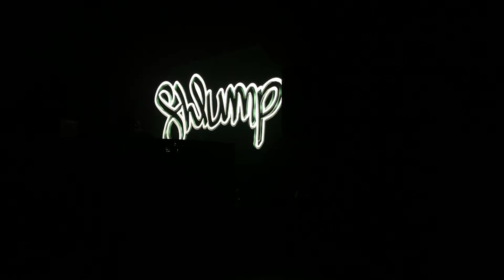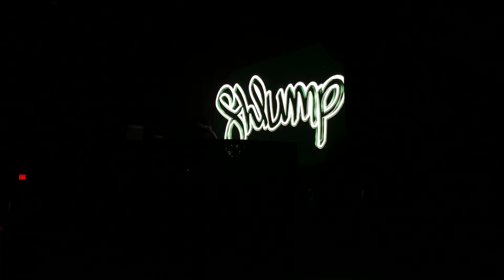Grotesque (CHEE) + more - Shlump (The Swamplex Tour - Live Asheville, NC - 1/25/19)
Filmed with an iPhone 8+ at The Orange Peel in Asheville, NC on January 25, 2019

To watch new shows, navigate my channel using the "Playlist" tab! Each complete show is organized into it's own playlist (while the leftovers are in "Odds & Ends" playlists by year)